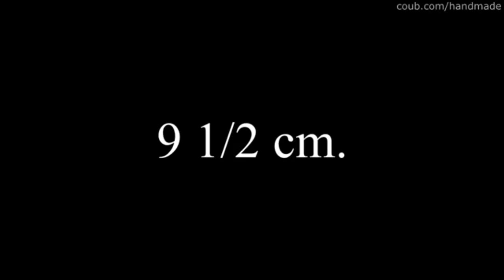☑️Anime Coubs ┌(;￣▽￣)┘ episode №3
Anime Coubs

Links for original:
00:00 ➱
00:05 ➱
00:11 ➱
00:21 ➱
00:32 ➱
00:40 ➱
00:49 ➱
01:00 ➱
01:09 ➱
01:20 ➱
01:31 ➱
01:42 ➱
01:52 ➱
02:02 ➱
02:12 ➱
02:20 ➱
02:31 ➱
02:47 ➱
02:58 ➱
03:09 ➱
03:20 ➱

My favorite AMV:
[ ＡＭＶ ] Numinous「60 fps」 by MrNosec
$UICIDEBOY$ ft. Attack on Titan by scroll忍
AMV With A Capital T by VermillionAMV
Darling in the FranXX「 AMV 」- Shape of You by Blood Slayer AMV ヤミ
Sousei no Onmyouji「AMV」- Destiny by
Nexus AMVs
Dragon Ball Super「AMV」- Skillet – Comatose by KazeAmv's 風
▪「 AMV 」▪ Meliodas The Mystic Demon by NicoProjectS AMV
Shingeki no kyojin Attack On Titan - My Demons by AMV LIBRARY
Levi Ackerman - Attack on Titan AMV - Shatter Me by O5mosis
「AMV」 Возьми меня, люби меня, укрой... 「Колыбельная 」 by Akira Naito
Attack on Titan AMV ♪Feel U ★ Аниме клип ★「60 FPS」 ➱ Darling in the FranXX AMV ♪Sakura ★ Аниме клип ★➱